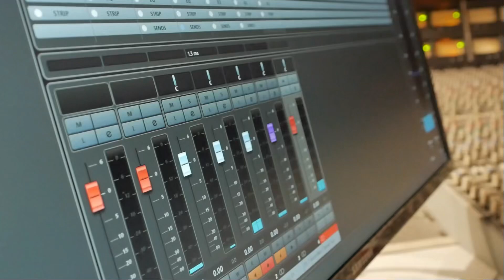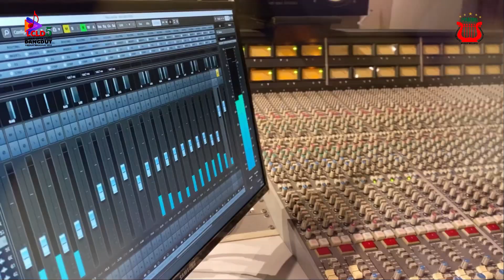lcld5 IRSYA BANGGA UNTUK PERTAMA KALINYA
IRSYA BANGGA UNTUK PERTAMA KALINYA
Judul : Abu Abu Cinta
Vocal: Irsya
Cipt : Nanang Suwito
Arr : Dadang Radesa